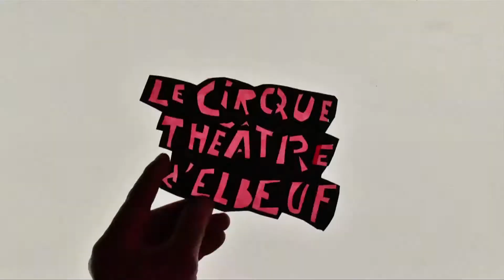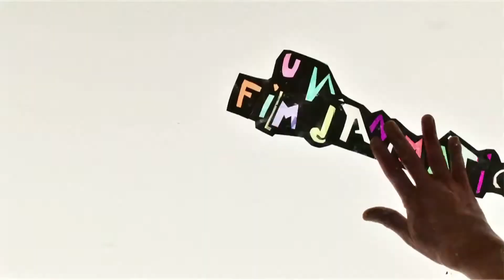La légende du cirque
Film d’animation réalisé dans la classe et avec la classe de CM1 et CM2 du village de DOUAINS (27120) du lundi 22 janvier au 26 janvier 2018.
Ce film a été réalisé après que les élèves aient vu le spectacle de Cirque « C’est quand qu’on va où !? » de la compagnie Galapia Cirque au Cirque-Théâtre d’Elbeuf.
Cet atelier d'action culturelle a été commandé par le Cirque-Théâtre d'Elbeuf, la réalisation de ce film a été mené par David Ferré plasticien-réalisateur.